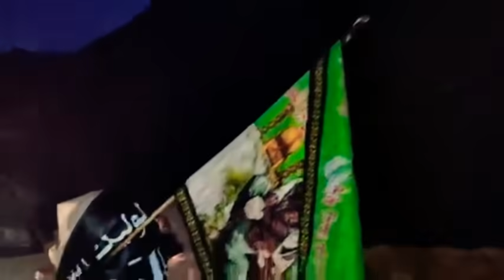Arbaen walk in Ladakh. Parkachik to Kargil Ladakh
In Ladakh, the first Safar E Ishq e Hussain Arbayeen Walk started from 23rd September from Parkachik has been joined by more than 600 people from across Kargil.
The Walk has been  orgnaised to pay obeisance to the Martyrs of Karbala by Youths of Kargil led by Nasir Zaidi.
The Kafila reached Minjee today and will concluded tommorow at Kargil.
During the walk Diferent villages organised Sabeels and Refreshment enrout and even staying arrangement during night.
Nasir Zaidi While talking tk Media thanked all those who supported the walk and made arrangements of Sabeel and refreshments for the mourners.
The Motive of the walk is to spread the message of Karbala and encourage people to follow the peaceful messages of Hazrat Imam Hussain